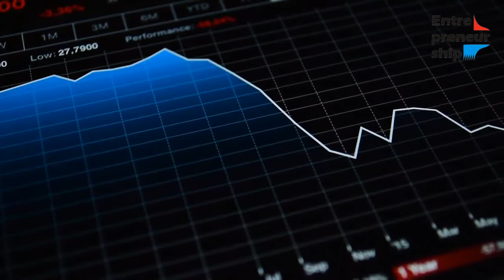What is the importance of entrepreneurship to individual?